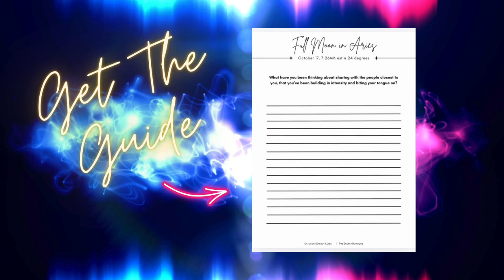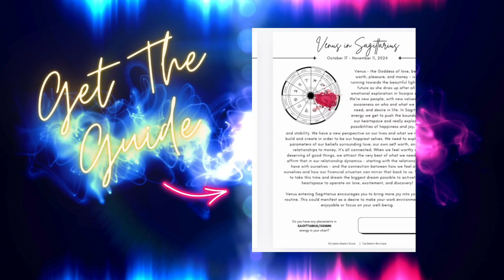OCTOBER'S ENERGY FORECAST: VENUS IN SAGITTARIUS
In this Astro Forecast, we'll explore what OCTOBER'S astrology is going to bring and how we need to learn how to ride the wave.